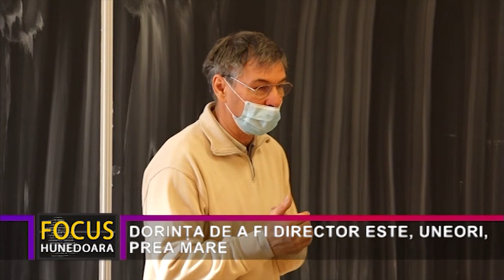DORINȚA DE A FI DIRECTOR ESTE, UNEORI, PREA MARE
Până pe 26 noiembrie se desfășoară proba interviului din cadrul concursului de ocupare de funcții de conducere în unitățile de învățământ din județul Hunedoara. Sunt disponibile 108 posturi și 118 candidați, care au depus 185 de cereri de ocupare a cestor funcții. Candidații trebuie să aibă și un plan de management pentru școala la care au aplicat, iar numărul de opțiuni pentru ocuparea unui post de conducere nu este limitat. Există, însă, candidați pentru care dorința de a fi director de școală este una extremă. Recordul este deținut de un dascăl din zona Hunedoarei, care a depus 14 opțiuni pentru opt școli, trebuind să aibe și tot atâtea planuri de management, iar reprezentanții Inspectoratului Școlar Județean așteaptă cu interes prezentarea acestora. Cazuri similare se mai întâlnesc și în Valea Jiului, dar și în zona Orăștiei.